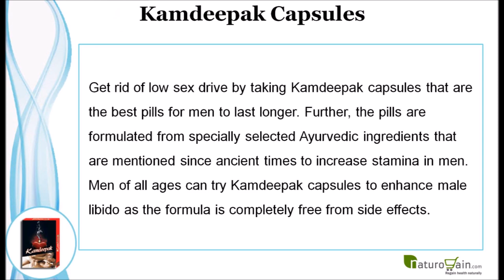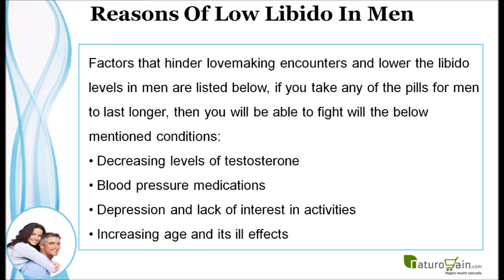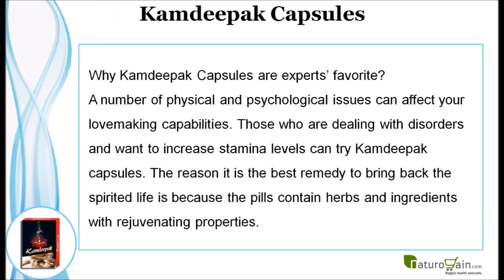Best Libido Booster Pills for Men to Last Longer, Increase Stamina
Best Male Libido Booster Pills to Last Longer in Bed

You can find the best libido booster pills for men

In this video, we are going to discuss the best libido booster pills for men. Take Kamdeepak natural libido booster pills for men to last longer, increase stamina and improve bed performance.

These natural male sexual enhancement pills boost testosterone levels, balance hormones, and enhance energy naturally.

Natural Libido Booster Pills For Men